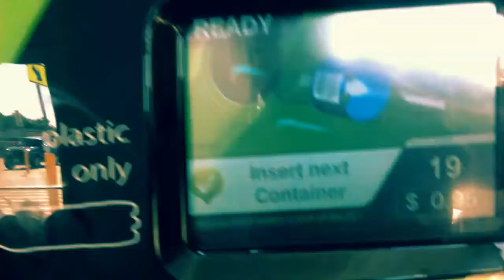Running errands at Walmart